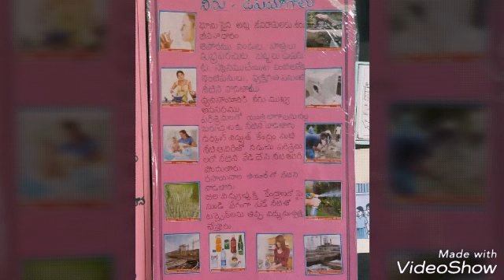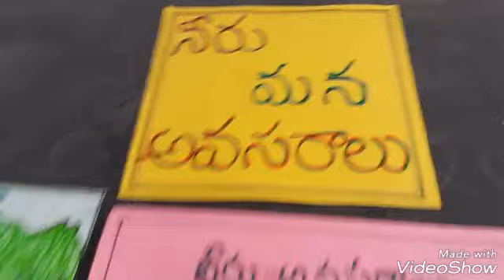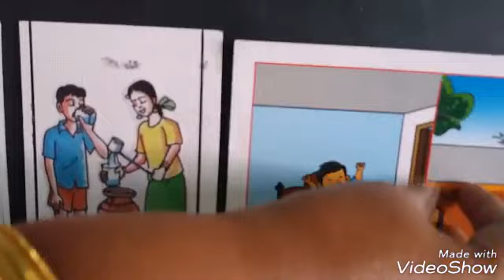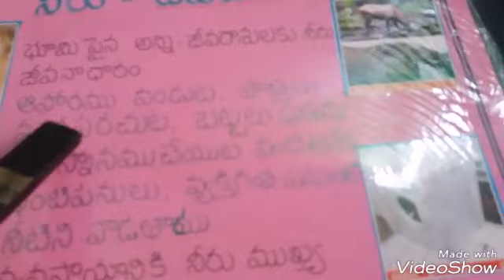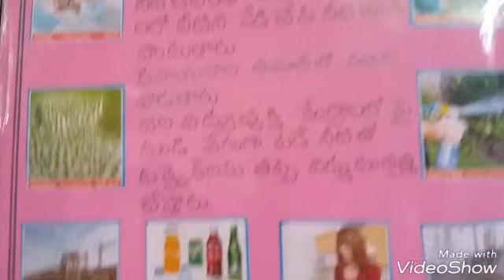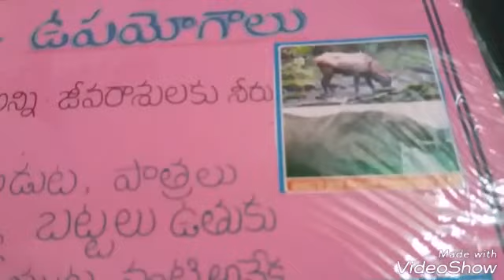Neeru video Lesson Episode -3